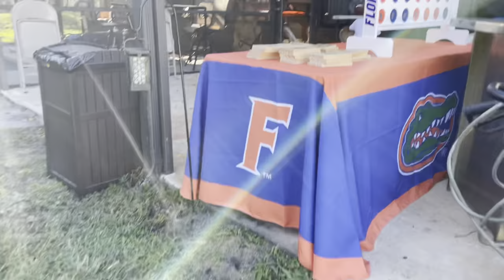VLOG: GATOR NATION CELEBRATION * TOO OLD FOR THIS * CLOSET CLEANOUT * BACKYARD TOUR *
Hi Lifestyle Lovers ❤️ I hope you enjoyed the Day In The Life!

Jean Babydoll Dress

Dress is out of stock! Check website below for restock

Steve Madden Maxima Sneakers